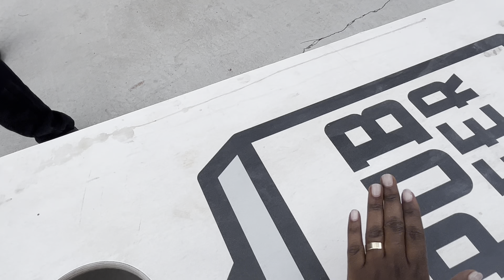I PLAYED AGAINST MY HUSBAND AND HE CHEATED 🫢 WHO DO YOU THINK WON ? 🤩